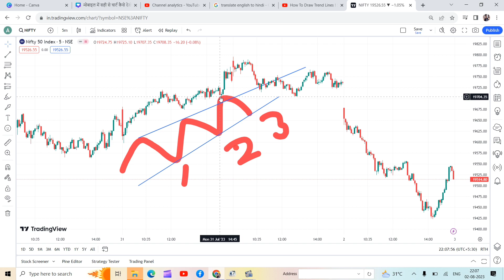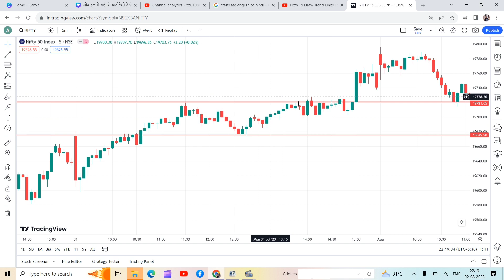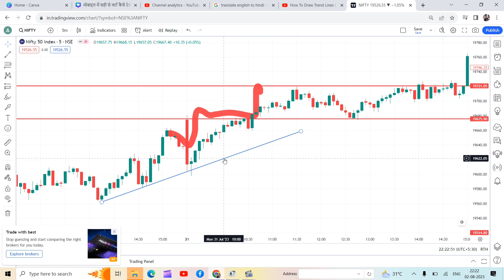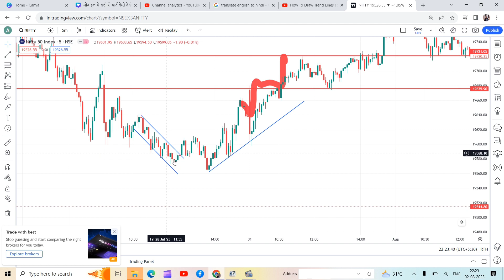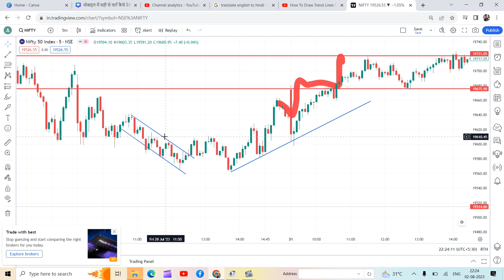Chart में Trendline बनाना सीखे | How to Draw Trendline in Chart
Technical Analysis in Hindi
How to Identify Trend Reversal in Hindi
How to Identify Trend in Stock Market Hindi
How to identify Trend and why it is important for profitable Trading

 What is trends
trend is the overall direction of a market or an asset's price. In technical analysis, trends are identified by trendlines or price action that highlight when the price is making higher swing highs and higher swing lows for an uptrend, or lower swing lows and lower swing highs for a downtrend.
Uptrend: If you can connect a series of chart low points sloping upward, you have an uptrend. An uptrend is always characterized by higher highs and higher lows.
Downtrend: If you can connect a series of chart high points sloping downward, you have a downtrend. A downtrend is always characterized by lower highs and lower lows.
Identifying Up Trend, Identifying Down Trend, Identifying Sideways Trend
trend is your best friend supply and demand

Share market is subject to Market Risk. Past performance is not a guarantee of future performance. The risk of loss in trading and investment in share market including equity, derivatives, commodity and currency can be substantial. These are leveraged products that carry a substantial risk of loss up to your invested capital and may not be suitable for everyone. You should therefore carefully consider whether such trading is suitable for you in light of your financial condition. Please ensure that you understand fully the risks involved and do invest money according to your risk bearing capacity. Rapid Scalper and any person associated with this channel accepts no liability for any kind of content uploaded on this channel or responsibility for any direct, indirect, Implied, punitive, special, incidental or other consequential damages, arising, directly or indirectly on account of any action taken based on the in formation provided on this channel. We request people not to take our content too seriously & we sincerely apologize for any such hurt our video might have caused.